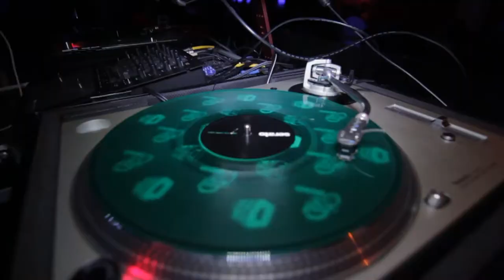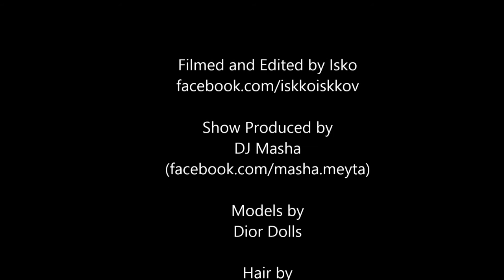Buckle Winter Fashion Show at Long Street District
DJ Masha presents